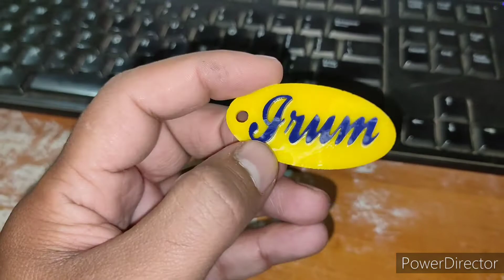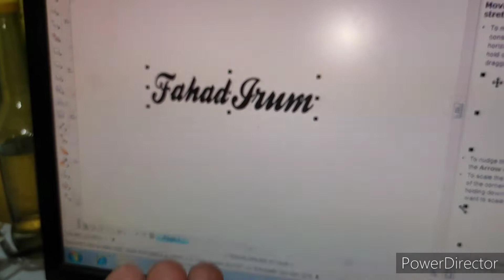Keychain work | B.A Works